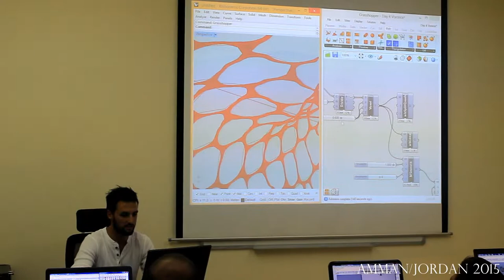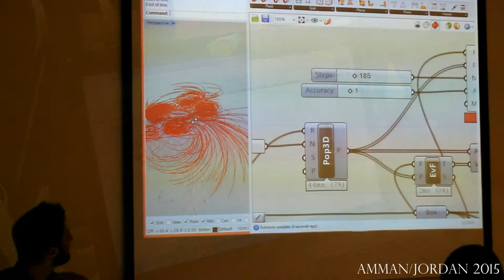Introductory Rhino / Grasshopper course 01 Robert Vierlinger/Rasha Alshami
An Introductory Rhino / Grasshopper course  by Robert Vierlinger  in Amman / Jordan 2015